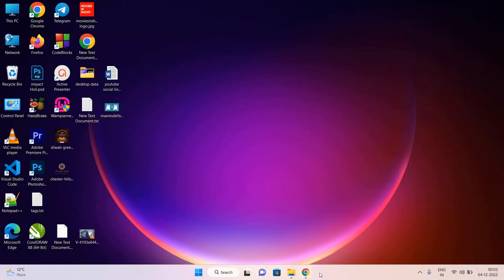How to Hide OBS from Taskbar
In this video, you will learn to hide OBS from Taskbar with very Minimal Settings. Which Help you to Record the video Smoothly.